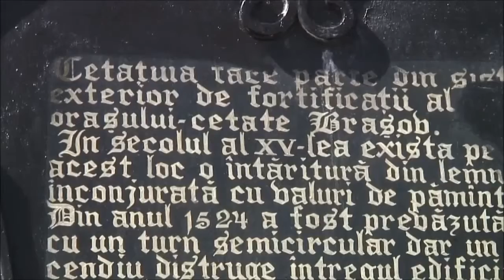Brašov - Rumunsko - jún 2014